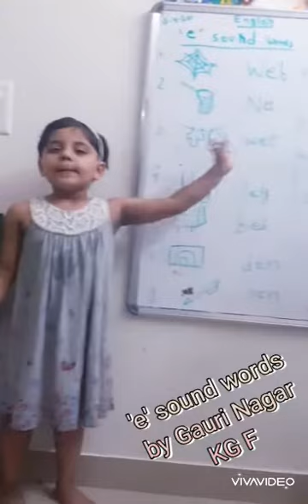Learn e sound words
Learn e sound words esoundwords with gauri nagar